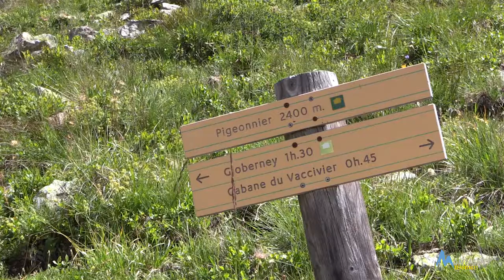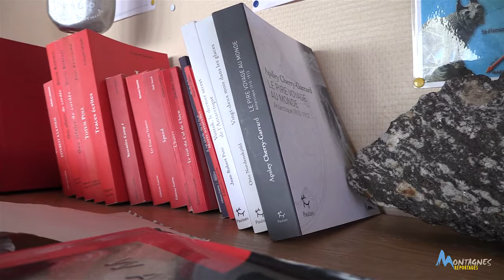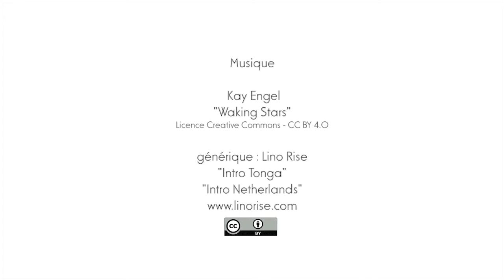Face A Face avec Olivier Parent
En août dernier, Montagne Reportages est allé rendre visite à Olivier Parent, gardien du refuge du Pigeonnier dans le Valgaudemar (Écrins).
Remerciements à Olivier Parent, Maïté et l'équipe du refuge du Pigeonnier.
MiYa Productions. Septembre 2016

Waking Stars
Licence Creative Commons (CC -BY 4.0)